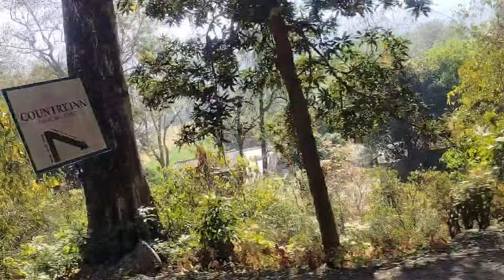🌅 सुबह के 3 बजे उठकर 3 घंटे का सफर करके🤷पहुंच गई गिरिजा माता के दर्शन करने रामनगर🙏Nenital